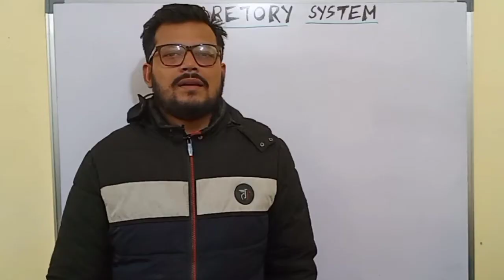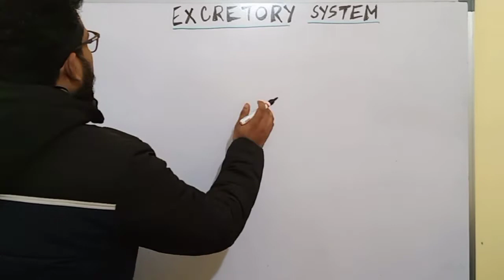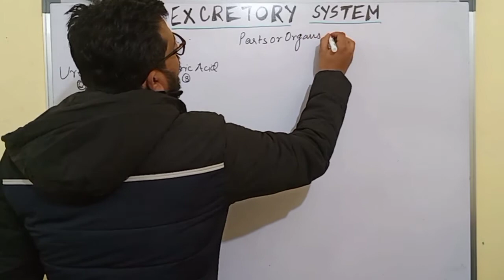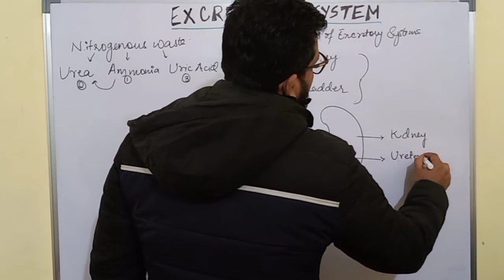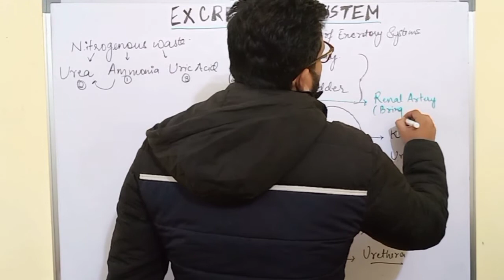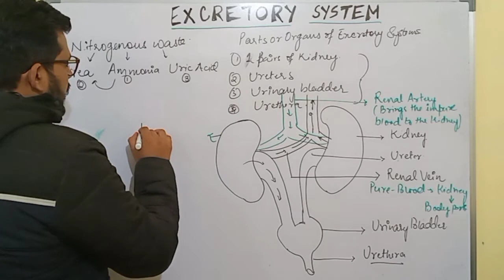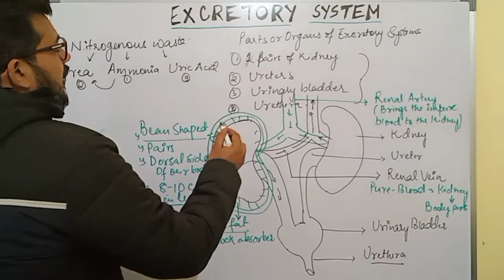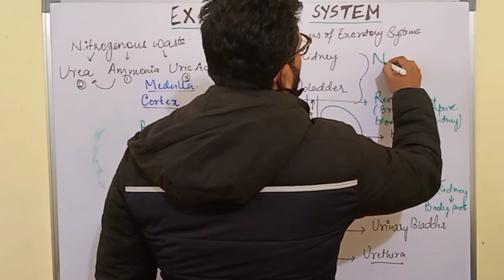Excretory system Part-1 ||Class 10 CBSE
Class: 10th
Subject: Biology
Chapter: Life Processes
Topic Name:  introduction

 Life Processes | CBSE Class 10 Biology | Science Chapter 6 NCERT  | Class 9 and 10. Biology Master Teacher RAJVARDHAN SIR takes you through Life Processes  Class 10 Science Biology, as it is one of the most important and scoring topics in NCERT Science Book, CBSE Board Examination. In today's class, RAJVARDHAN SIR will talk about the topic and share some preparation tips on how to crack the CBSE Board Exam 2021.

At Infinity the way of learning, learning Science and Math is Easy! The school coursework is explained with simple examples that you experience every day! Yes, Science & Math is all around you! Let's learn every day from everyday life!